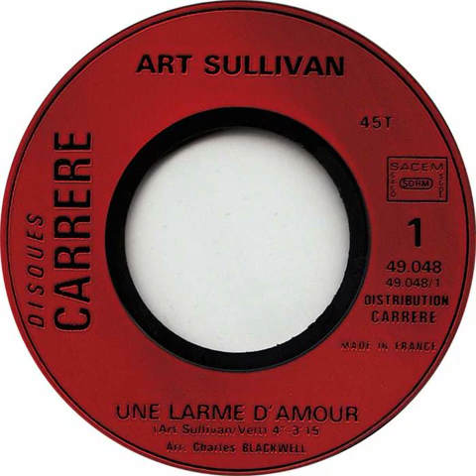Art Sullivan - Une Larme D'amour Backwards